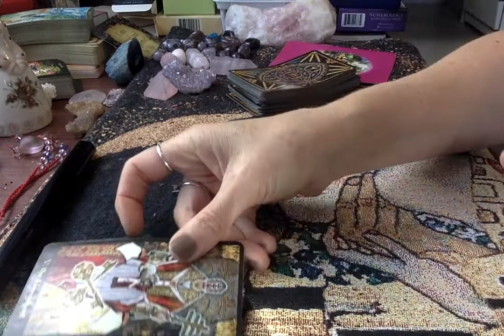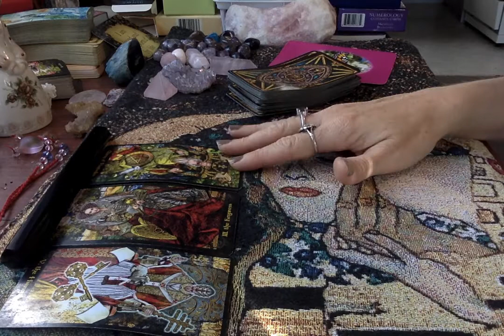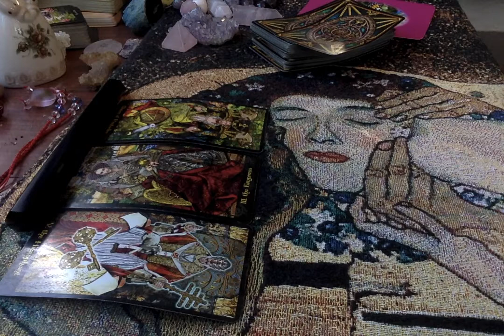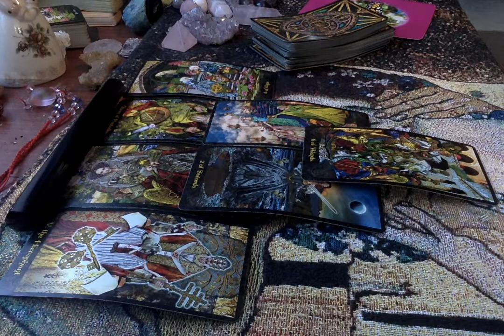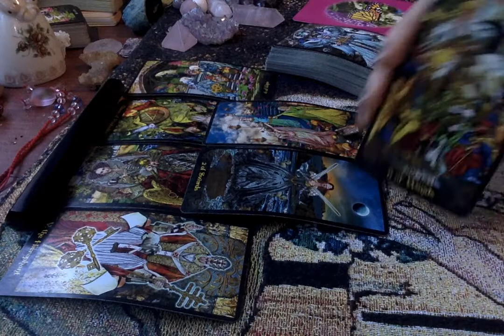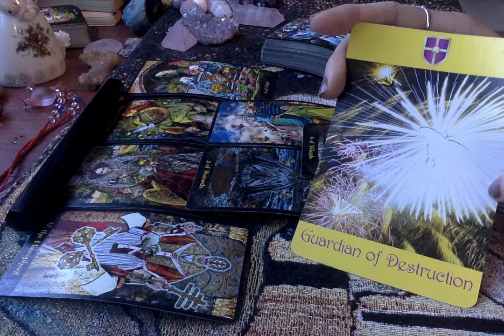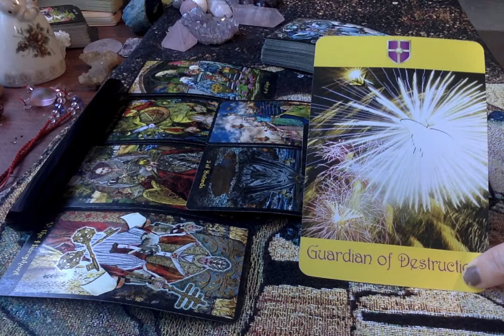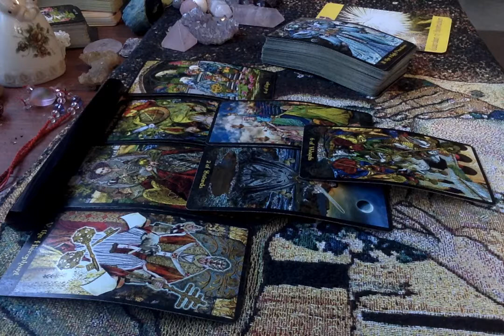Water Signs General Reading from the 13th Of April 2020 DF you are in your Power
DF you got this so don't be afraid to shine

Please use my Readings as Entertainment as we all have free will